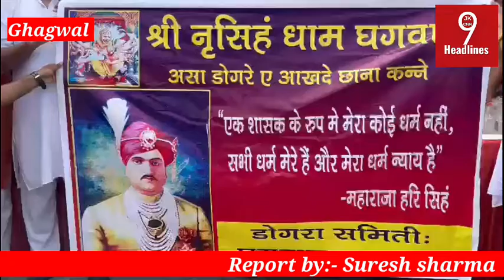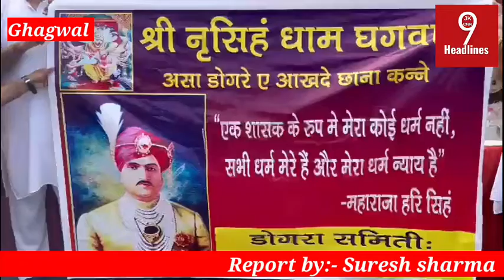घगवाल में डोगरा समिति ने बड़ी धूमधाम से मनाया महाराजा हरि सिंह का जन्मदिन से मनाया .....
Jammu and kashmir UT
District,Samba
घगवाल में डोगरा समिति ने बड़ी धूमधाम से मनाया महाराजा हरि सिंह का जन्मदिन से मनाया जिसमें डीडीसी ब्लॉक घगवाल सुरेश कुमार फल्ली, डीडीसी ब्लॉक राजपुरा आशा रानी, बीडीसी ब्लॉक घगवाल विजय टगोत्रा, बीडीसी ब्लॉक राजपुरा राधेश्याम शर्मा, भारतीय जनता पार्टी कठुआ कि महिला अध्यक्षा गीता भगत, पूर्व विधायक भारतीय जनता पार्टी के दुर्गादास व कुलदीप राज, मंडल प्रधान कुलभूषण जसरोटिया के साथ अन्य युवाओं ने मिलकर  एक दूसरों को डोगरी पगड़ी पहनाकर महाराजा हरि सिंह का जन्मदिन मनाया। रेली निकालकर बाजार से होते हुए श्री नरसिंह धाम घगवाल के मंदिर में भी माथा टेका और लोगों से एकता बनाए रखने की अपील कि।